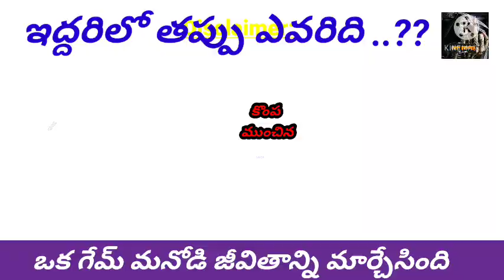తప్పు ఎవరిది? పోయాం మోసం part 01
ontarivihari dsrgosthunter ఇద్దరిలో తప్పు ఎవరిది? పోయాం మోసం ఎపిసోడ్ 01